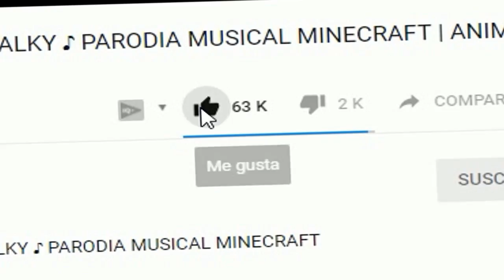MINECRAFT pero SI MILO MUERE SE TERMINA LA SERIE *amiwiland extremo* Episodios Finales